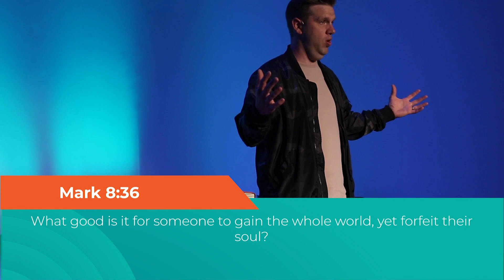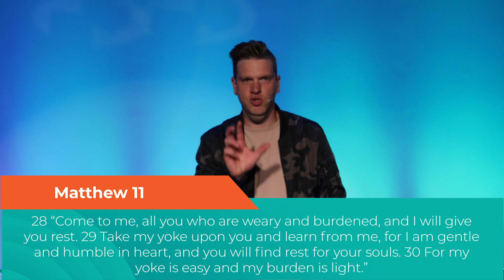Are You Sick? | Slow Down Silly | Pastor Lorne Young | Discovery Church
Following Jesus means follow His life style. In this new series “slow down silly” we are going to look at the life style of Jesus and learn from His ways. We also have a special address from Shireen on the Black Lives Matter movement. Let’s be the change.

If you're new or you made the decision to follow christ would you fill out the connect card

We consider giving "not an obligation but an opportunity" to find out more and to give

Seek Truth, Find Purpose. At Discovery we align ourselves around this one simple idea. Discovery Church is based out of Edmonton, Alberta, Canada and lead by Pastors Lorne & Shauna-Lee Young.

0:00